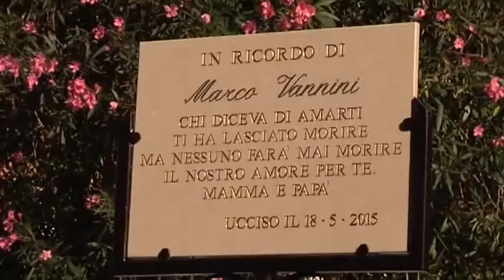Morte Vannini revisione del processo - Canale 10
La procura generale di Roma ha presentato ricorso in cassazione contro la sentenza di riduzione della pena alla famiglia Ciontoli. Il PG chiede di rifare il processo per la morte di Marco Vannini.